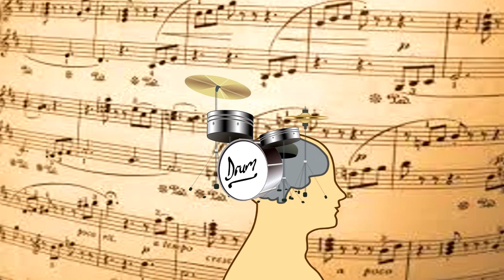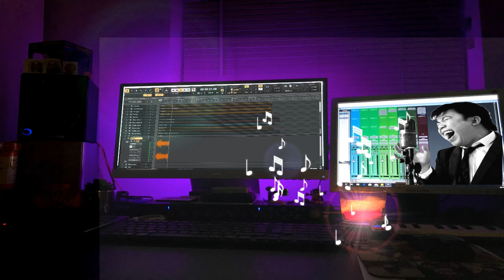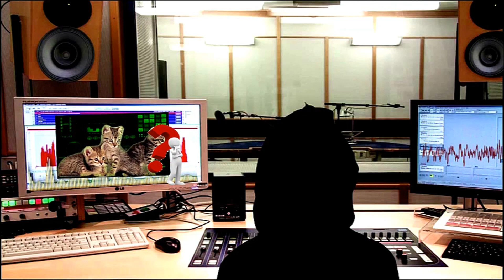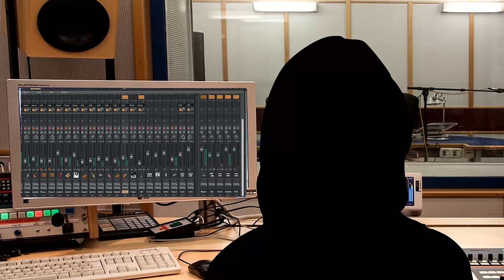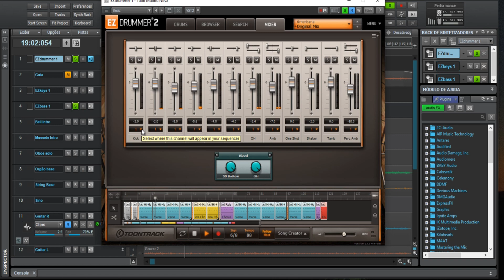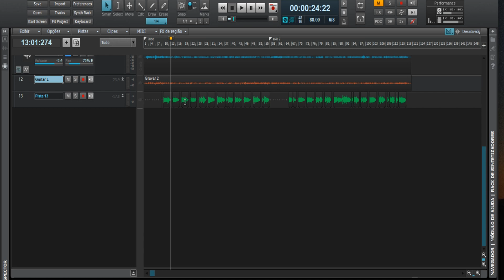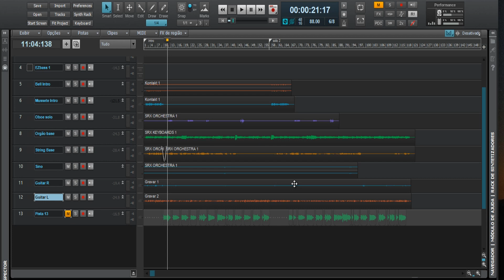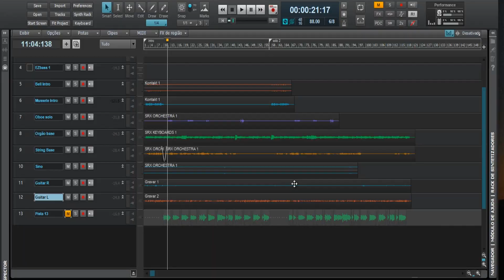Como criar uma mixagem perfeita na visão do cliente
Neste modulo é demostrado as técnicas necessária para que a sua mixagem seja eficiente na visão do cliente... mostrando  a relação para um perfeito entrosamento entre a sua mixagem e o cliente.